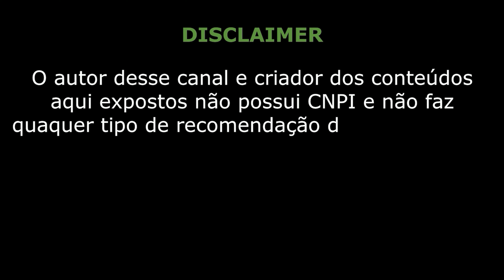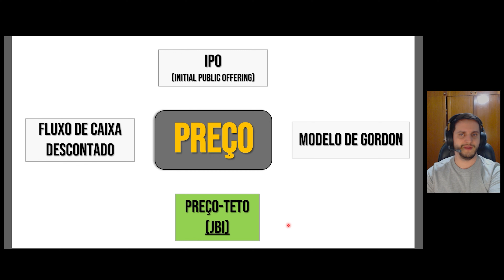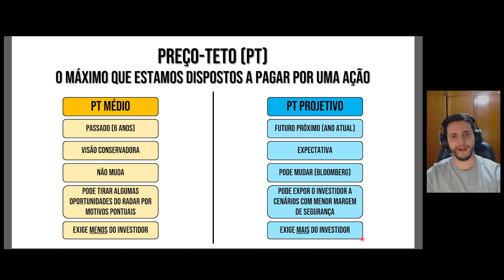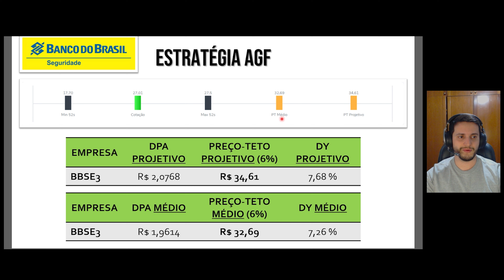PREÇO IMPORTA! SAIBA QUANTO PAGAR POR UMA AÇÃO! Jeito Barsi de Investir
A pergunta que mais incomoda os investidores: "Qual o preço de uma ação?"
Existem diversas fórmulas ou técnicas que ajudam a chegar em um "preço justo".
Mas, parafreasendo o velhinho Barsi: "[a ação] vale por aquilo que ela proporciona de resultado."

📣 Quer aprender mais sobre o mundo das finanças e ainda por cima ajudar o canal Vida de Acionista?
Considere comprar um dos livros recomendados pelos links abaixo:

📚 A psicologia financeira: lições atemporais sobre fortuna, ganância e felicidade - Morgan Housel (livro físico) ou (ebook)
📚 O mercado de ações em 25 episódios - Paulo Portinho
📚 Faça Fortuna com Ações, Antes que seja Tarde - Décio Bazin
📚 O Investidor em Ações de Dividendos - Orleans Martins
📚 O Mais Importante para o Investidor - Howard Marks
📚 O jeito Warren Buffett de investir - Robert G. Hagstrom
📚 A bola de neve: Warren Buffett e o negócio da vida - Alice Schroeder
📚 O investidor de bom senso - John C. Bogle
📚 Investindo em Ações no Longo Prazo - Jeremy Siegel
📚 O investidor inteligente - Benjamin Graham
📚 Os segredos da mente milionária - T. Harv Eker
📚 Pai Rico, Pai Pobre - Robert T. Kiyosaki

🔔 Ainda não se escreveu? Não perca tempo!

Preço importa.
Essa discussão já foi longamente debatida e hoje não há motivos para patinar nesse tema.
Mas, sem dúvida nenhuma, é fundamental entender como calcular o preço de uma ação, seu dividend yield médio e dividend yield projetivo para entender melhor a estratégia de Dividendo Inteligente.

O motivo?
Bom, excelentes empresa, se estiverem caras... NÃO são excelentes investimentos! Compreender essa diferença, ainda que sutil, é transformadora quando pensamos no longo prazo. Viver de dividendos é possível, mas exige paciência, disciplina e foco.
É claro que simplificar demais os processos pode acabar resultando em desastre, porém acredito que a filosofia de Luiz Barsi Filho, descrita no artigo "Ações Garantem o Futuro" é muito satisfatória.
Ela tem se apresentado, desde a década de 70, como uma estratégia que traz resultados. E sinceramente? Não há razão alguma para reinventar a roda.
Estude, compreenda, coloque em prática. Revise. Continue executando.

E já que estamos caminhando para um tópico que remete muito mais ao exercício da repetição, cabe aqui uma breve revisão.
Afinal de contas, quanto estamos dispostos a pagar por uma ação?
É isso que tento responder, com exemplos atuais de Banco do Brasil Seguridade (BBSE3) e AES Brasil (AESB3). Além disso, tentei mostrar um aspecto VISUAL não muito explorado ainda na plataforma AGF+, na funcionalidade Perfil de Empresas (implementada recentemente - julho de 2022).

Espero que vocês gostem, mas agradeceria mais ainda se me dessem suas respectivas opiniões sobre possíveis melhorias no vídeo!

✅ Quer aprender investir do Zero ao Barsi?

Capítulos:
00:00 - Barsi responde quando vale uma ação
00:13 - Preço importa! Vamos entender melhor o motivo!
00:40 - Valor X Preço - Durma tranquilo com suas ações (D.T.C.S.A.)
01:18 - Formas de estabelecer um preço
02:37 - Preço-teto: o máximo que estamos dispostos a pagar por uma ação
04:47 - Banco do Brasil Seguridade (BBSE3) - Informações sobre preço-teto Projetivo e preço-teto Médio
04:47 - AES Brasil(AESB3) - Informações sobre preço-teto Projetivo e preço-teto Médio
08:01 - Comparação Banco do Brasil Seguridade (BBSE3) e AES Brasil(AESB3)